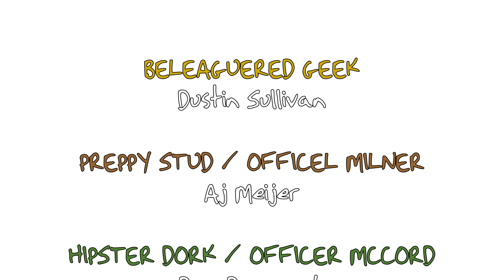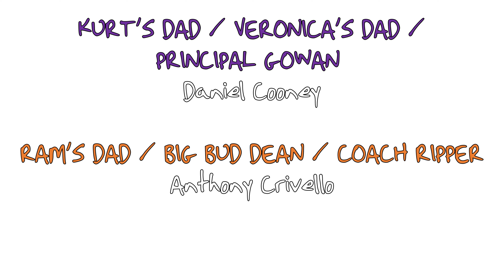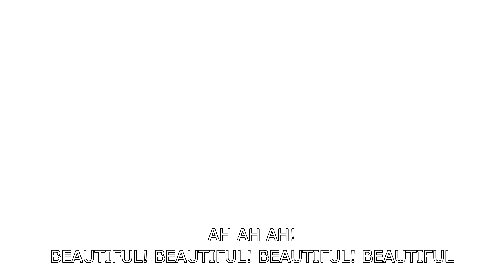Bows (Heathers: The Musical) With Lyrics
"Heathers: The Musical World Premiere Cast Recording" is owned by Yellow Sound Label